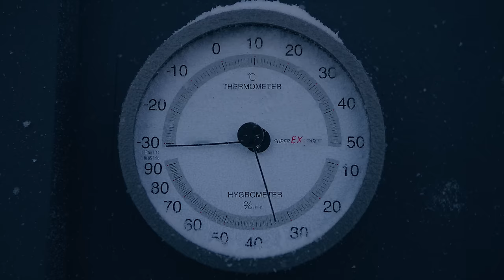BYD | Winter Test With Song L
Drop below zero, thrive in true resilience.

BYD Company Ltd. is one of China’s largest privately-owned enterprises. Since its inception in 1995, the company quickly developed solid expertise in rechargeable batteries and became a relentless advocate of sustainable development, successfully expanding its renewable energy solutions globally with operations in over 50 countries and regions. Its creation of a Zero Emissions Energy Ecosystem – comprising affordable solar power generation, reliable energy storage, and cutting-edge electrified transportation – has made it an industry leader in the energy and transportation sectors. BYD is listed on the Hong Kong and Shenzhen Stock Exchanges.